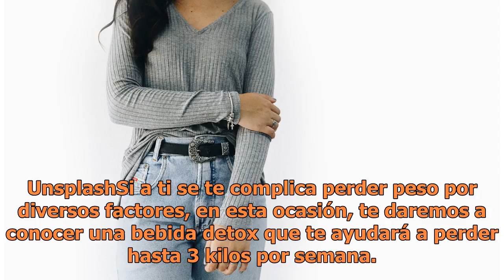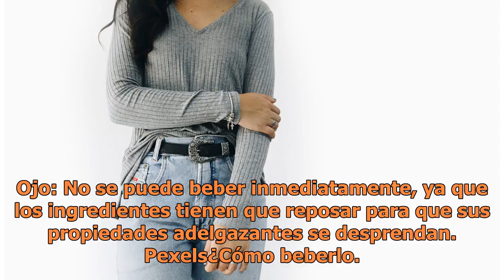Bebida detox para perder 3 kilos por semana sin efecto rebote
Todas las mujeres quieren lucir una figura estilizada en estas vacaciones. Sin embargo, hay a quienes se les dificulta hacer dieta o ejercitarse por falta de tiempo o de fuerza de voluntad. UnsplashSi a ...